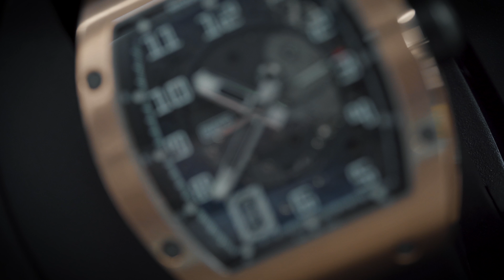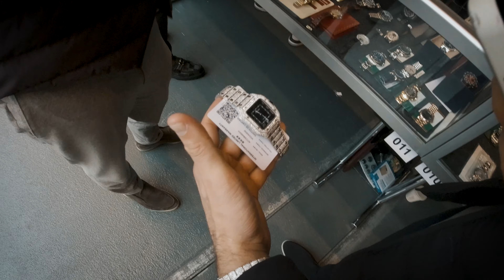£100k Richard Mille RM 005, Munich Watch Fair & Watch Investment Advice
In this week's Trotters episode, Judd reviews a £100k Richard Mille RM 005, Kallum and Judd fly to Germany for the Munich watch fair - later in the episode, Judd shows the four watches they picked up from the show, before offering some watch investment advice to a customer.

00:22 - Intro
00:45 - Advice for buying older watches
08:26 - Richard Mille RM-005 ‘Rose Gold’ review
10:33 - Judd & Kallum fly out to the Munich watch fair
22:15 - Munich WTA show reactions
25:09 - New pieces from the watch show
25:42 - Patek Philippe 36mm Calatrava review
26:45 - Watch investment advice